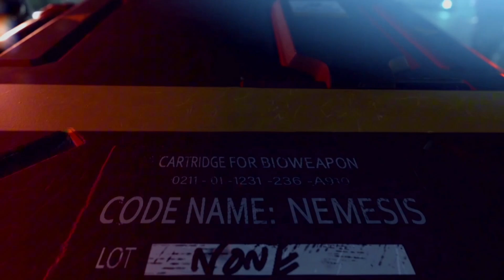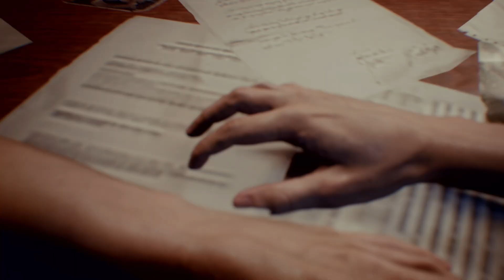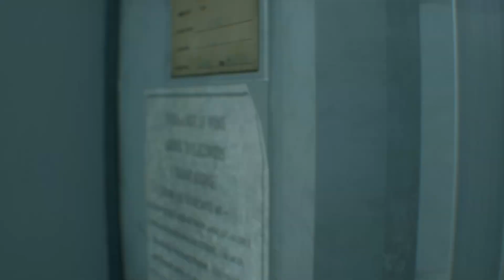Resident Evil 3 | Walkthrough Gameplay | Part 1 | PS4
"Resident Evil 3" is a survival horror video game developed and published by Capcom. Released in 1999 for the PlayStation and later ported to various platforms, it's a direct sequel to "Resident Evil 2." The game follows Jill Valentine, a former S.T.A.R.S. member, as she tries to escape Raccoon City amidst a zombie outbreak and is relentlessly pursued by the terrifying Nemesis creature. The game is known for its tense atmosphere, engaging gameplay, and memorable antagonist. Are you interested in the original release or the 2020 remake?